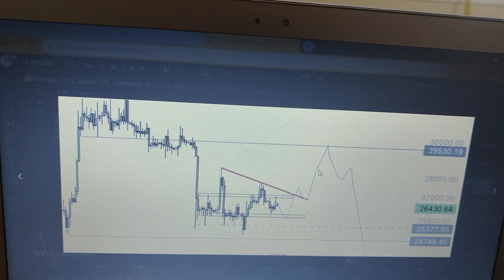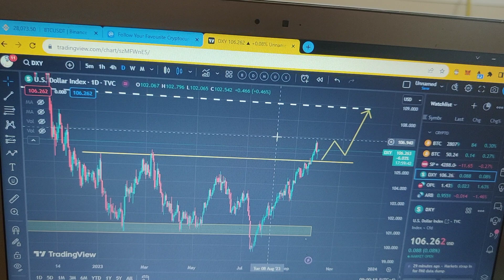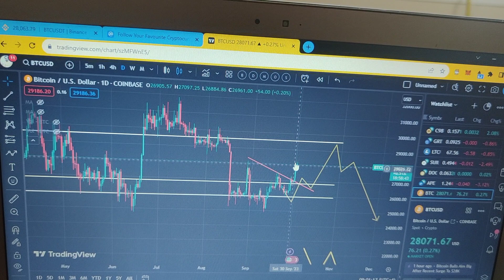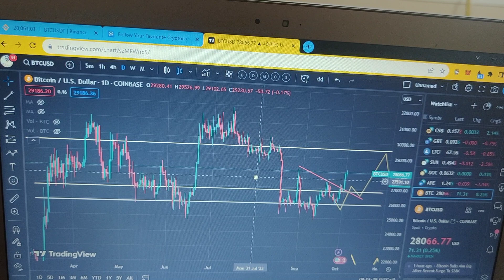BitCoin Urgent Update || Crypto Important Update || Is AltCoin Boom ? || Dum Soon ?